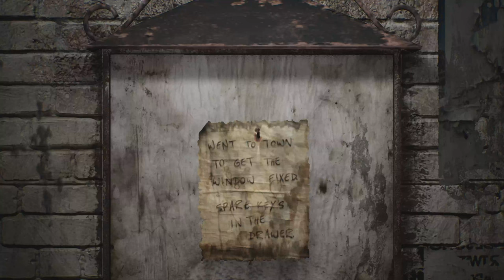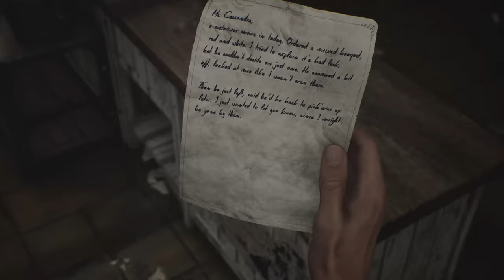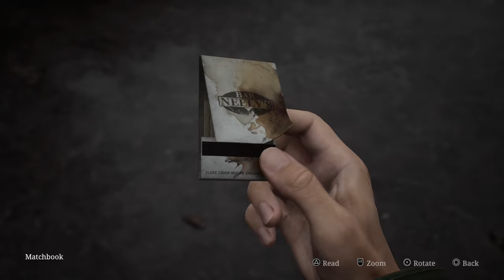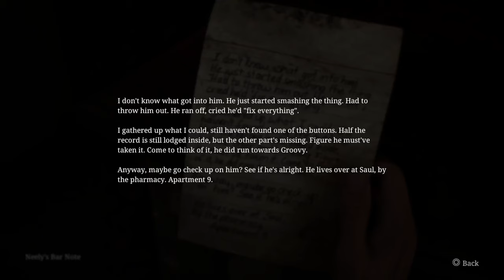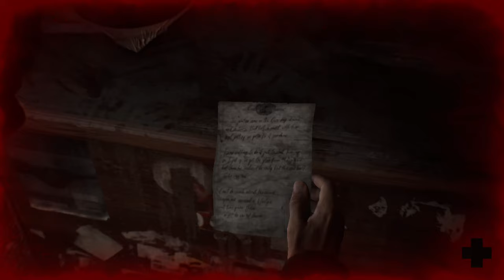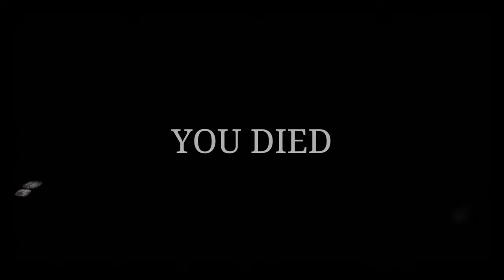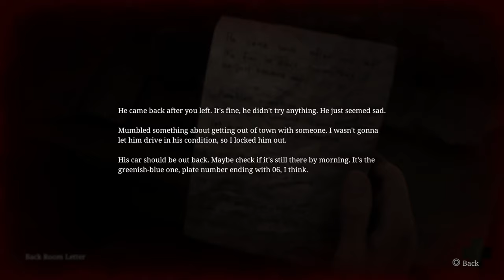Silent Hill 2 Remake Part 1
Join me as I dive into the haunting and eerie world of Silent Hill 2 Remake. In Part 1 of my Let's Play series, we follow James Sunderland as he begins his search for his deceased wife in the fog-shrouded town of Silent Hill. Get ready for a journey filled with chilling atmosphere, psychological horror, and mind-bending puzzles. Can James uncover the truth behind the strange messages and twisted creatures lurking in the darkness? Watch to find out!